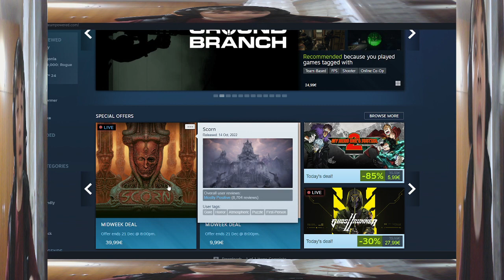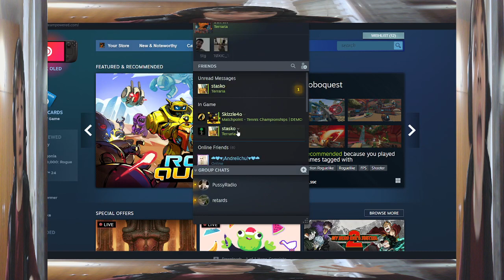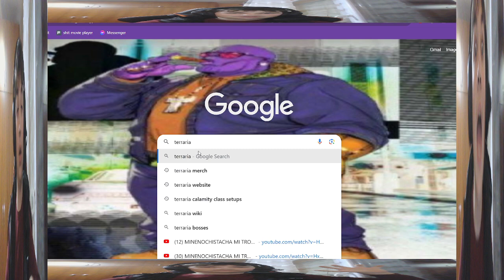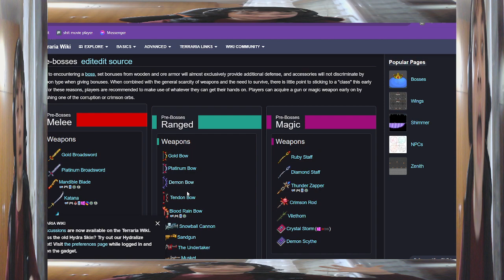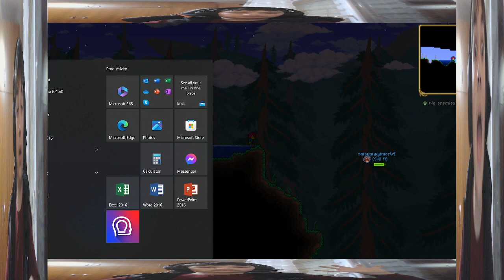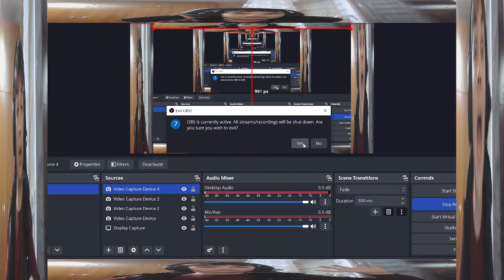TERRARIA MAI E PEAK????!!!?!?!?!